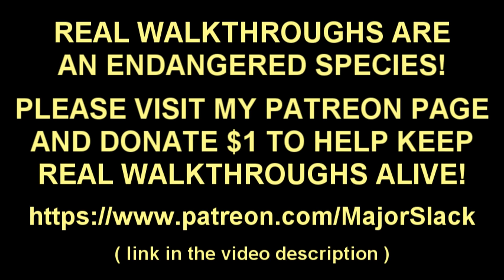Skyrim Solstheim LOCKDOWN Challenge - Part 11, Liberating Thirsk, Heavy Armor Training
Major Slack takes on the island of Solstheim in Skyrim's Dragonborn DLC with some rigorous rules of engagement. Played on Skyrim Special Edition, Legendary difficulty featuring smart gameplay and informative commentary. (Not a blind playthrough!)